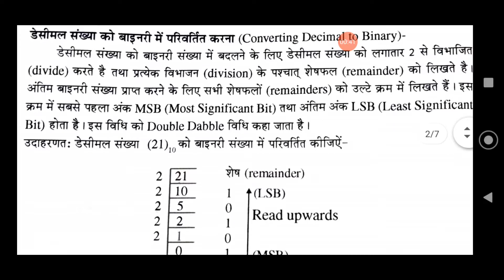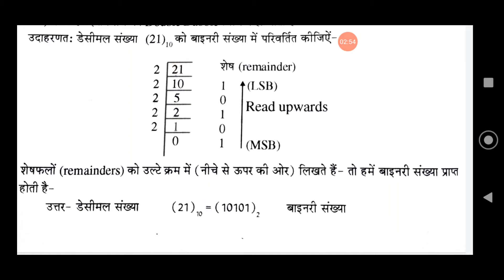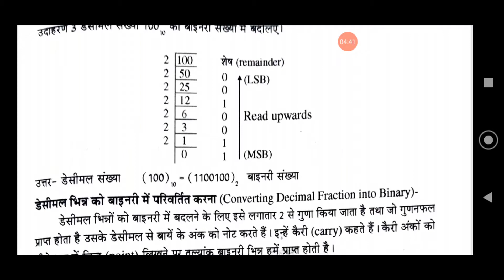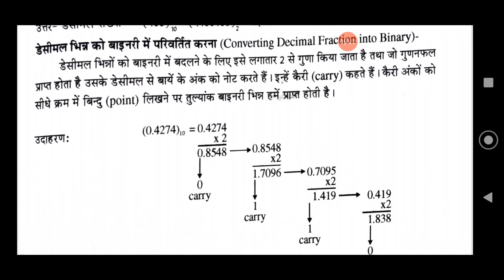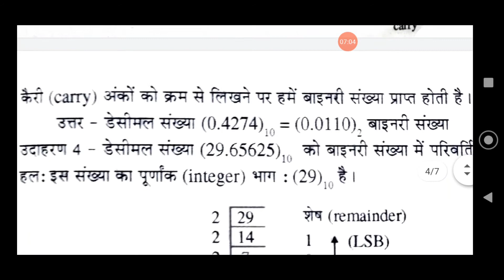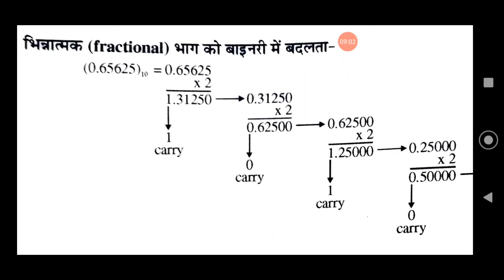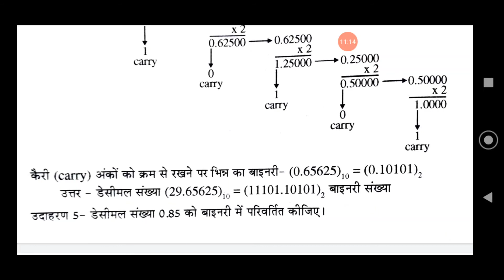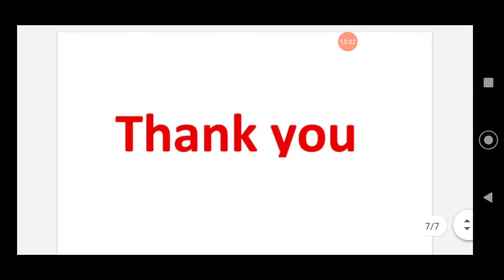Decimal to Binary Conversion- B. Sc. Pt-1 (L-20)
Mrs. Rekha Sharma
R. R. College , Alwar